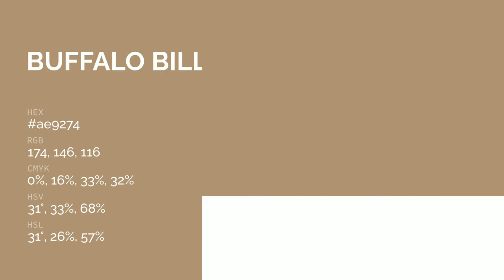Buffalo Bill color ae9274 hex color - Brown color - Cool color ae9274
What color is Buffalo Bill ? ae9274 hex color - Brown color - Cool color ae9274

Hex ae9274 Color Code is also known as Buffalo Bill color.